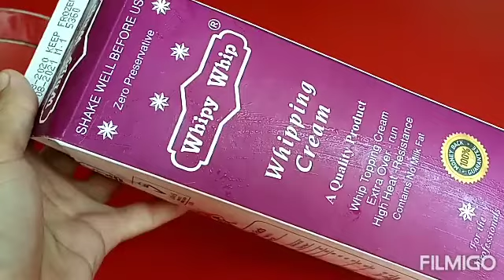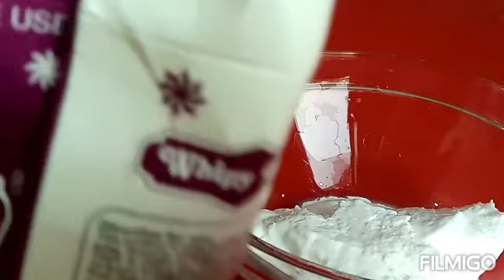Chocolate Cake recipy (without oven)چاکلیٹ کیک پریشر ککر میں بنانے کا طریقہ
آپ نہایت ہی آسان طریقے سےکیک بغیر اوون کےگھر پر بنائیں